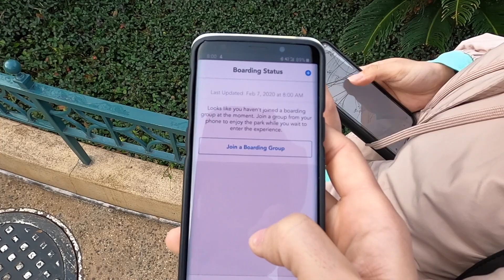Star Wars Galaxy's Edge review and questions answered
Warning: Minor spoilers for what goes on in Galaxy's Edge in Disney World.
Hope you enjoy my rambling about my visit as I talk about my positives, negatives, and overall experience. Please let me know your thoughts as well! Do you agree or disagree with me?

I also go over some answers some people may have if visiting Galaxy's Edge for the first time.
Questions start at 6:40
6:45 - How can I get on the rides? Rise of the Resistance and Smugglers run.
Do I need a boarding pass or can I just wait in line for them?

7:20 - How do the boarding passes work?

8:10 - How much time do I need to see everything?

8:32 - Do I need to make a reservation to
build a lightsaber?
Drink at Oga's Cantina?
Build a droid at the Droid Depot?

9:18 - How much of Galaxy's Edge can I see if I'm limited on time?

9:30 - What are the main attraction to see if I don't have time to wait in lines or didn't make  reservations?